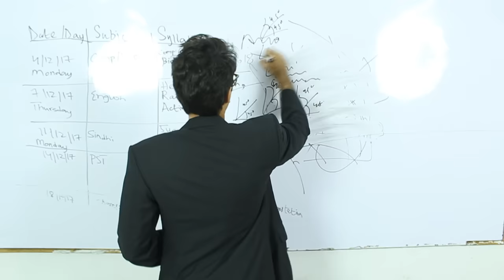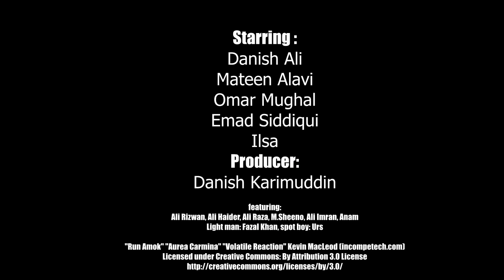"Every School Canteen Ever" -By Danish Ali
Students get a peth kharaab from the school canteen.
Hilarious sketch by Danish Ali!